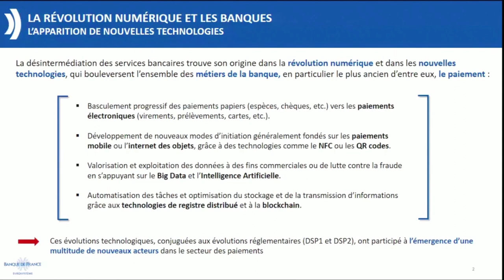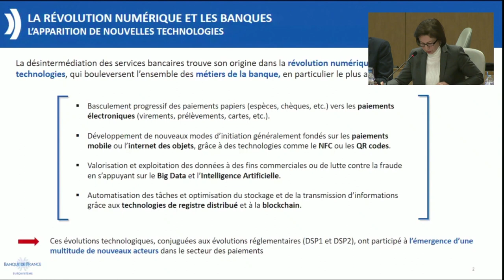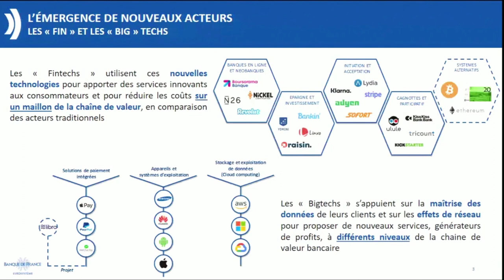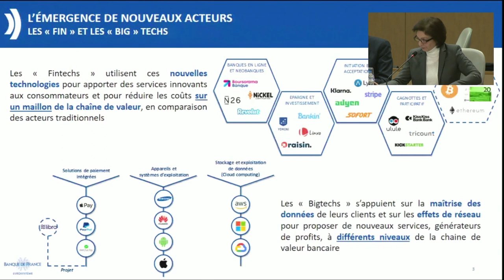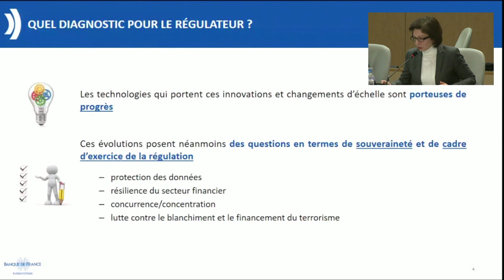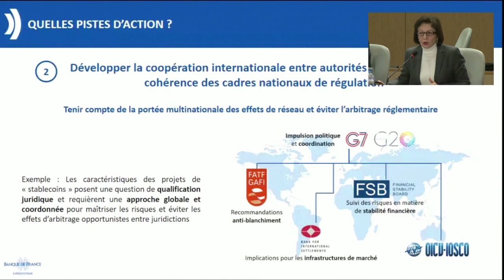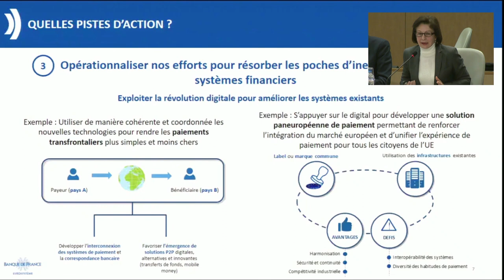Les banques face à la désintermédiation ?